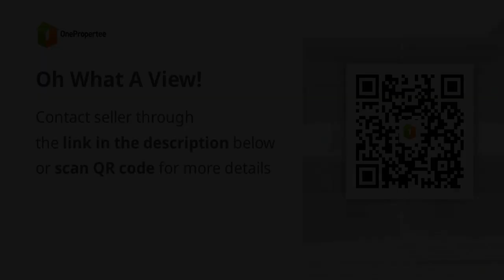Oh What A View!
Price: ₱ 6,503,750
House Type: Townhouse
Number of Bedrooms: 3
Number of Bathrooms: 3
House Floor Area in sqm: 103.75 sqm.
Lot Area in sqm: 60.5 sqm.
Number of Floors: 2
Number of Car Parking Spaces: 2